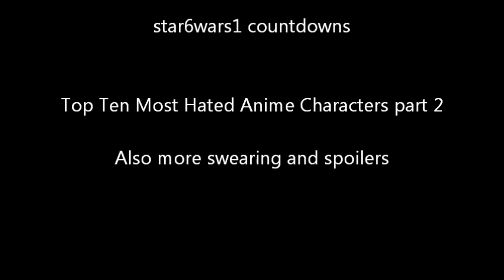My Top Ten Most Hated Anime Characters Part 2 5-3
Welcome to part 2 everyone. In this part we look at a puff ball, the worst father in anime, and Envy again.